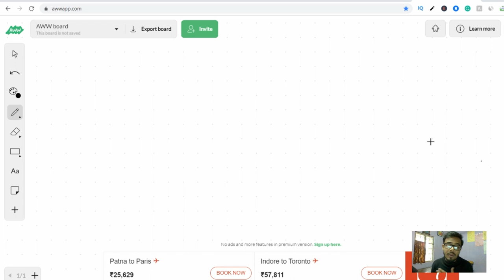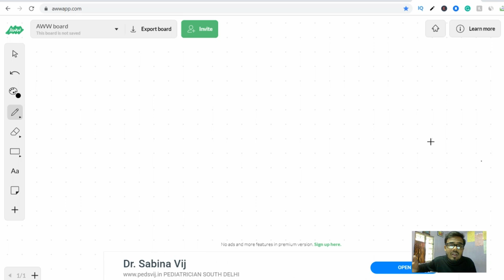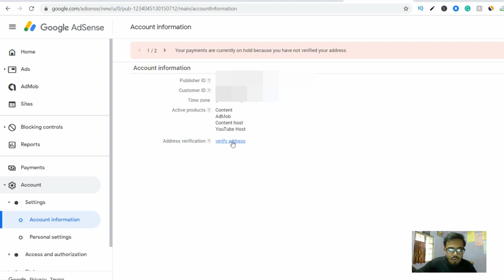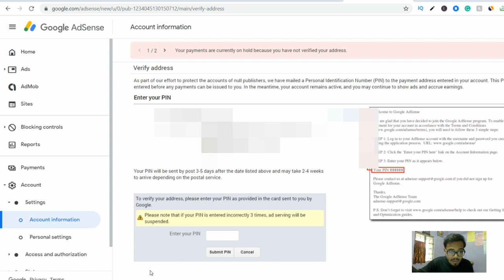How to reapply for adsense pin | Adsense pin के लिए दोबारा कैसे apply करें 🔥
How to reapply for adsense pin | Adsense pin के लिए दोबारा कैसे apply करें 🔥 | Touhid Ahmad

KEEP CONNECT
BE HAPPY.